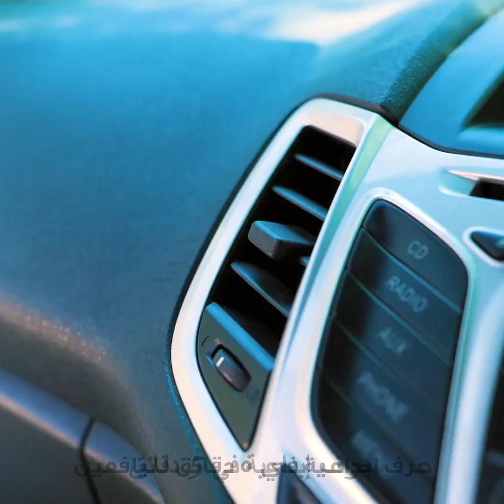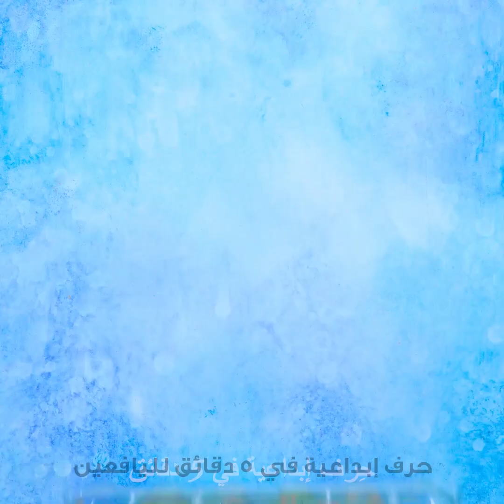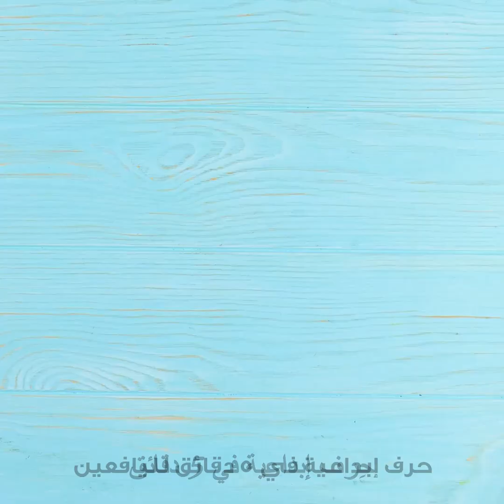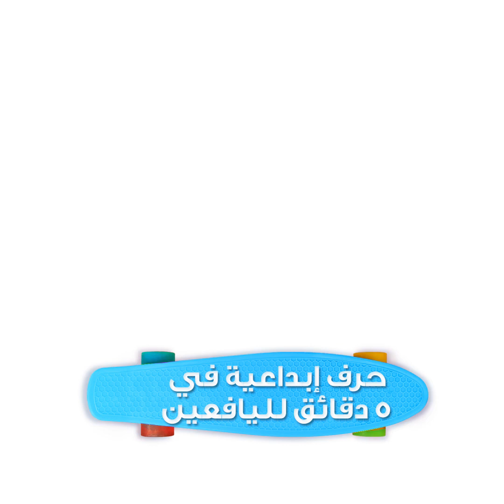حيل سفر ذكية حقاً يجب أن يعرفها الجميع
الطوابع الزمنية:
00:11 مرحاض متنقل لرحلات التخييم
03:36 سلة قمامة صغيرة للسيارة
07:57 حيل ذكية في الفندق
11:06 حيل مفيدة لإعداد الحقائب